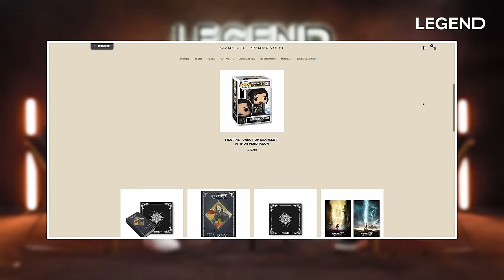ALEXANDRE ASTIER : SES PREMIERS RÔLES, LA NOTORIÉTÉ DEPUIS KAAMELOTT, SES ENFANTS, LES HATERS...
On remercie également à Alexandre Astier d’avoir accepté notre invitation, avec lui on est revenu sur certains des événements les plus marquants de sa carrière et de sa vie comme son enfance, sa notoriété après le succès de Kaamelott et sa manière d’éduquer ses 7 enfants aujourd’hui.

Vous pouvez suivre Alexandre Astier sur ses réseaux pour suivre son travail : ➡️ Instagram

Merci à Teddy Belino pour avoir réalisé ce portrait exceptionnel, allez lui donner de la force sur ses réseaux :

Et merci à Seb, auteur de l’émission pour son dessin… orignal 😂

Collaboration commerciale

CRÉDITS :
Auteurs : Guillaume PLEY - Sébastien SIGAUT-MANAS - Louis CARLOTTI - Julie COLLARD
Coordinatrice des programmes : Marion THORIN
Social Media Managers : Stéphane LANGLET - Thibaut LOUVIGNY - Camille GARGUILO
DA : Zoé LEPRELLE
Motion design : Thibault LEHMANN
Montage : Benjamin SAULCHOIR
Réalisateur : Benjamin SAULCHOIR
Chargé de production : Théo BERTHET
Cadreurs : Théo BERTHET - Sébastien SIGAUT-MANAS - Thibaud GAMB
Journalistes : Thibaud GAMB - Lola FILLON